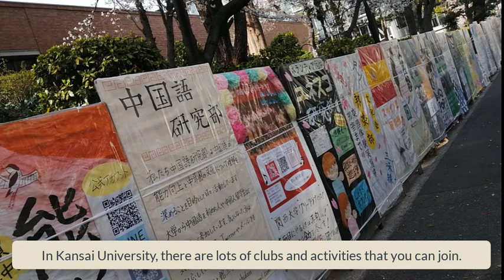KU Campus Tour by an international student